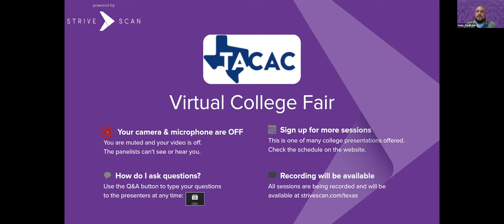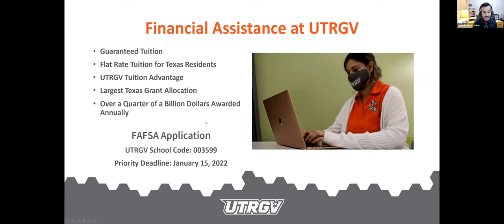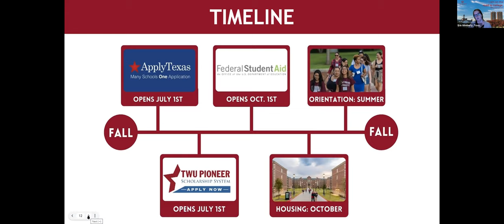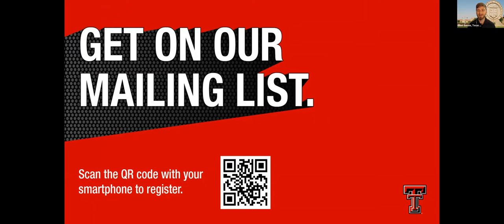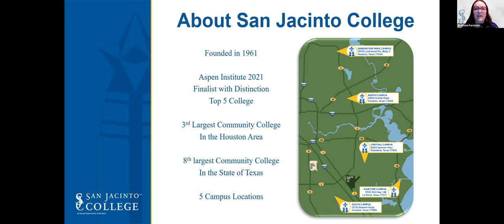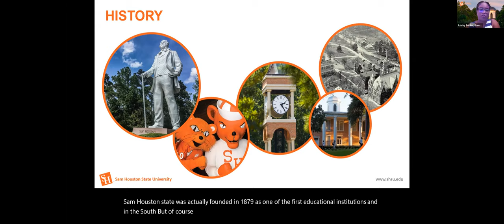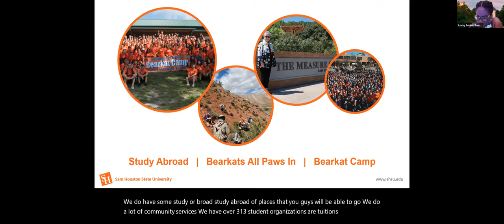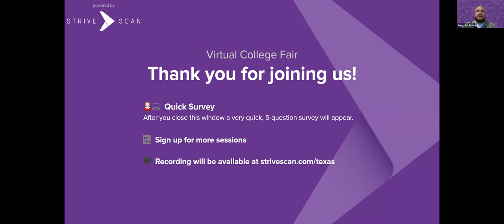Session B7 - Texas ACAC Virtual College Fair - October 26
In this session, you will hear from the following institutions:

University of Texas Rio Grande Valley
Texas Woman's University
Texas Tech University
St. Mary's University
San Jacinto College
Sam Houston State University